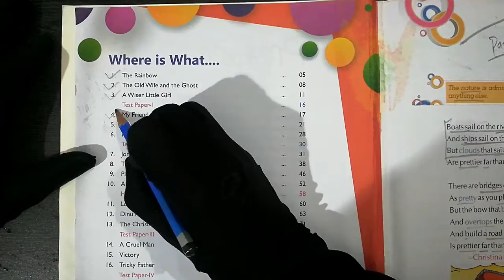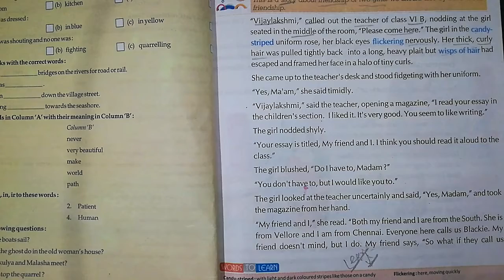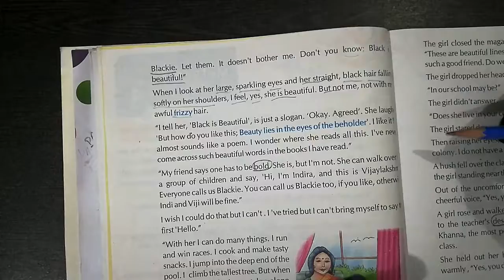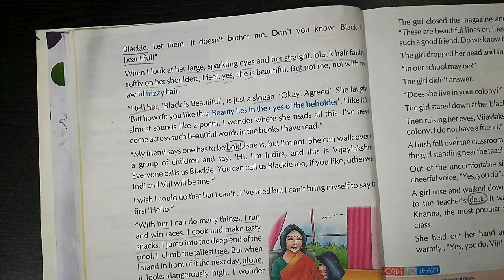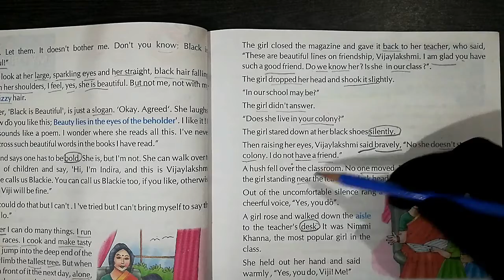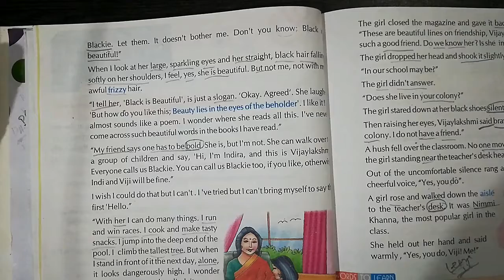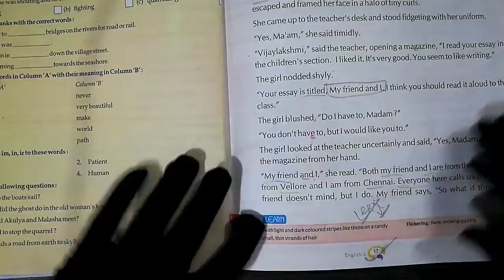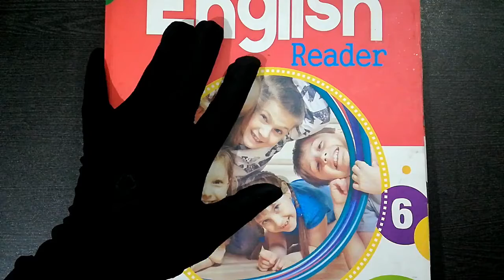Class 6th | Subject - English Reader Chapter 4 Part 4